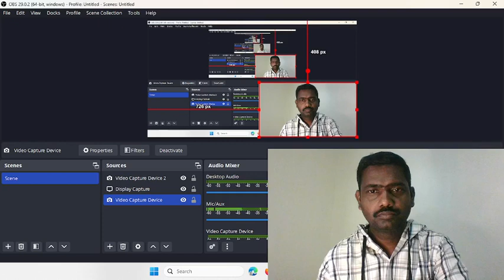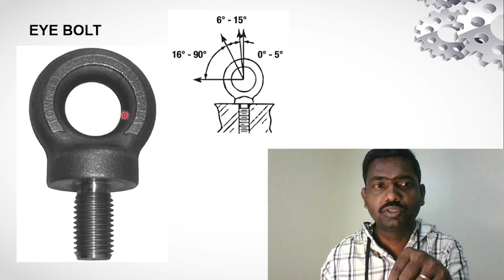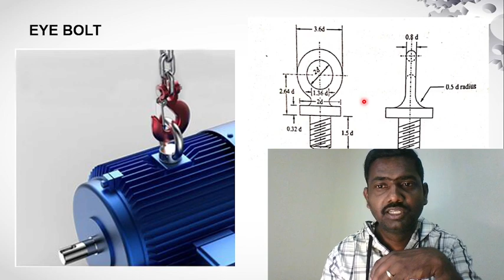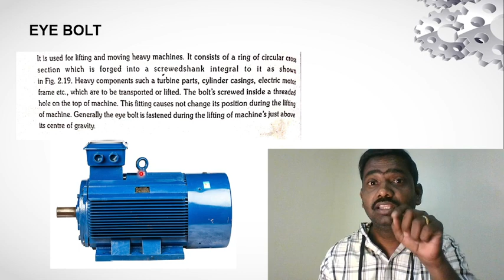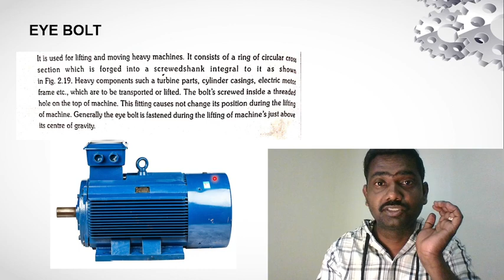Eye bolt basics